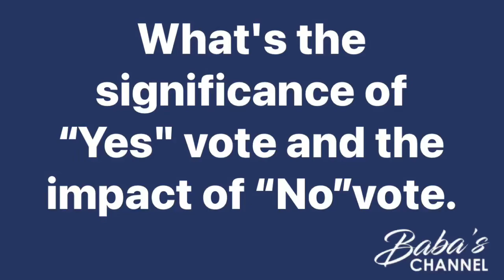Australian Indigenous Voice referendum 2023 discussions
😊Hussain Baba discusses with Australian Constitutional Lawyer for Indigenous People:

*What's the significance of “Yes" vote and the impact of “No” vote in Referendum 2023.*

QUESTIONS:
1. What’s this 2023 Referendum about?
2. What about the politicians who represent the interest of indigenous people?
3. What happens if "Yes" votes succeeds?
4. What are the effects of "Yes Votes" on multicultural migrants?
5. What if "Yes Votes" fails?
6. How to vote?